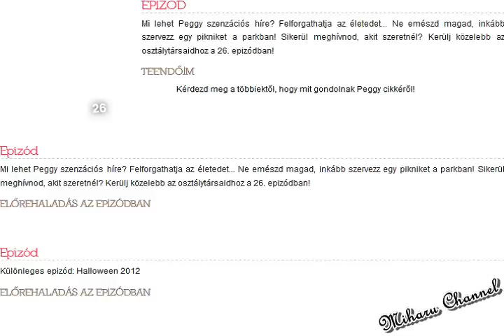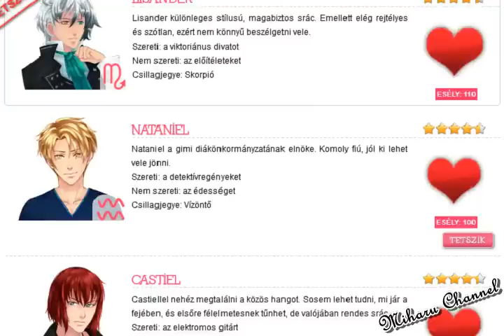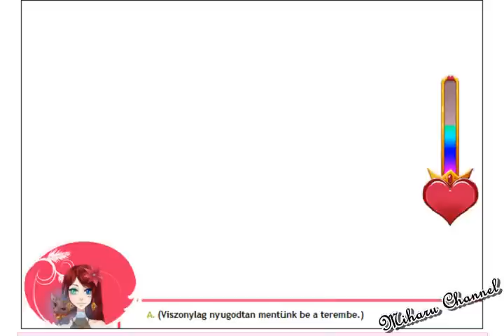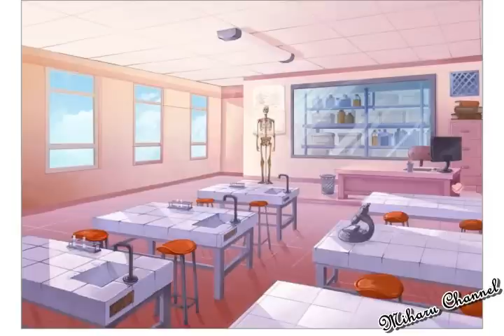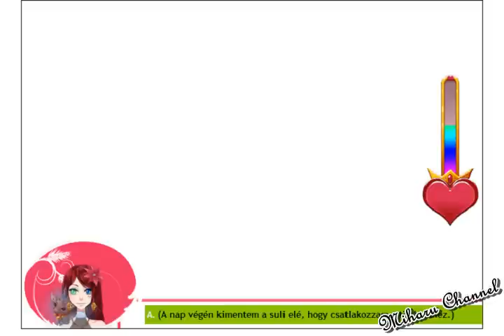Csábításból Jeles 26.Epizód - Part1 (Piknik szervezése)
Nyilvános Cím:
Budapest
1192